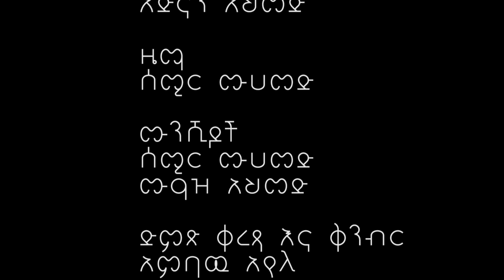ረመዳን / አዲስ ነሺዳ